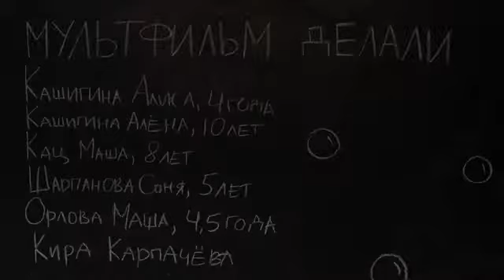Под водой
Красноярск, 2014.

Фабрика мультфильмов.
Цех меловой анимации.
Режиссер Мария Конева.